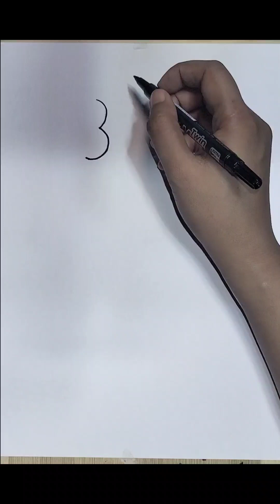Drawing#07 How to turn number 3 into 5 animals / Easy Drawing for Kids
Drawing #07
How to turn number 3 into 5 animals!.